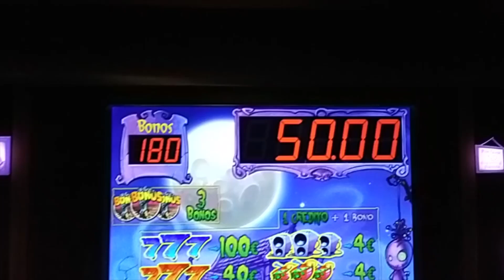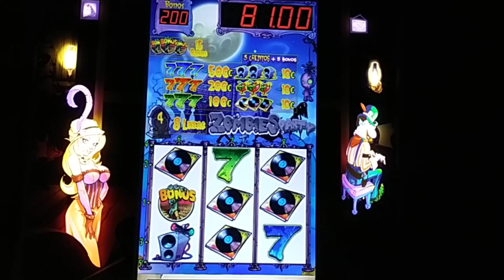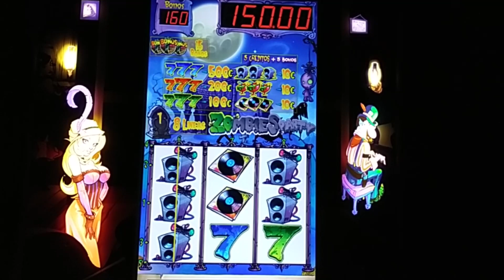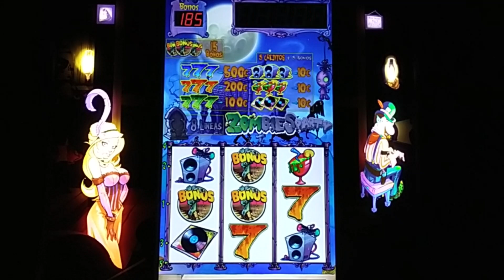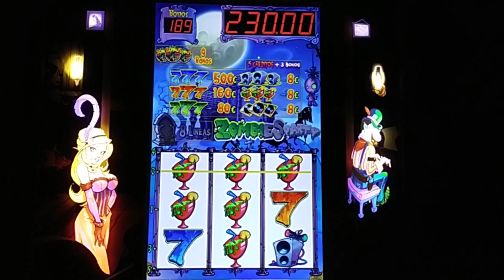Los Zombis (ahora de los Sábados) PARTE 13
PARTE 13. Seguimos con esta serie que era los Viernes y ahora es los sabados... Ahora tambien juego abajo. (maquina al 84% con sobreporcentaje). Video solo apto para mayores de 18 años.